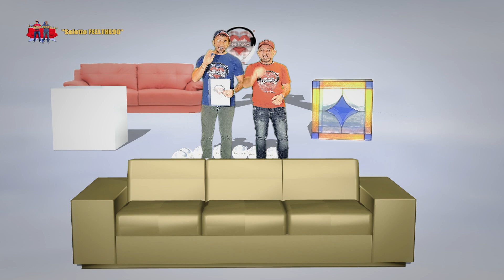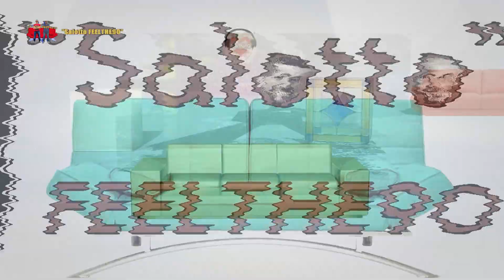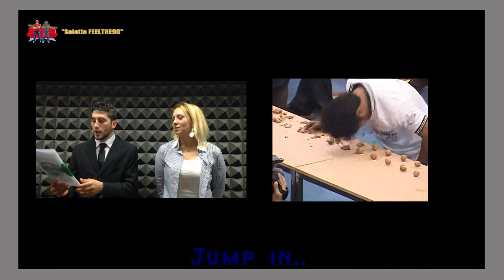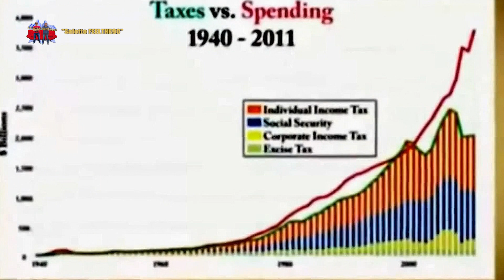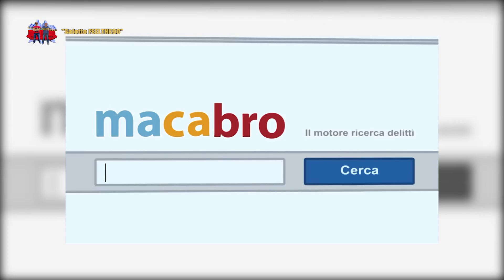Pin Up Makeup -Il collasso globale dell'economia -world record-SALOTTO FEELTHE90 Puntata 56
SI RINGRAZIA PER I "MI PIACE" A QUESTO VIDEO
SI RINGRAZIA PER I COMMENTI (ESSENZIALI PER LA CRESCITA DEL CANALE)
SI RINGRAZIA PER CHI AGGIUNGE QUESTO VIDEO AI PROPRI PREFERITI QUI SU
YOUTUBE E LO CONDIVIDE SUI PROPRI SOCIAL NETWORK... GRAZIE :-)

TV NAZIONALE- NEKO TV : canale 45 / 247 del  digitale terrestre

VOTA IL TUO ARTISTA PREFERITO , basta commentare questo video con : IO VOTO ( nome artista ) per fargli vincere 1 mese di programmazione radiofonica in tutta Italia tramite feelthe90, bastano 100 commenti con il nome dell'artista in gara!
 IL CONTEST SCADE VENERDI 12 DICEMBRE 2014 ORE 17:00